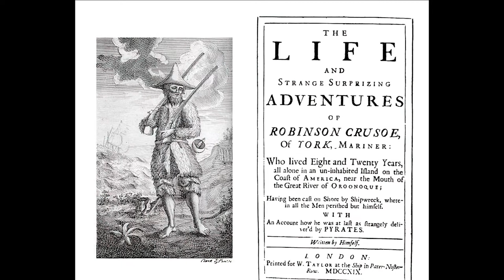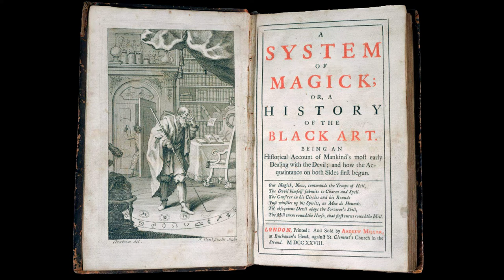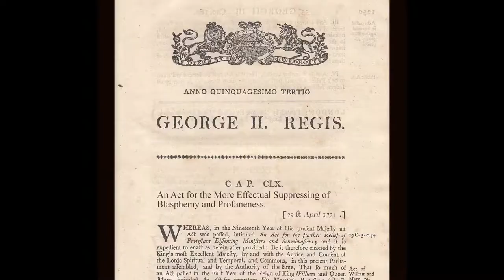Stranger Things and the Real Hellfire Club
The Hellfire Club of Stranger Things can trace its origins all the way back to 18th century England and some very dark goings on. Its path to Stranger Things, marked by banned clubs, banned TV shows and even some Marvel characters. Is it the craziest club to be a member of? Let's find out.

The Avengers episode to which I'm referring is  S04E21 -